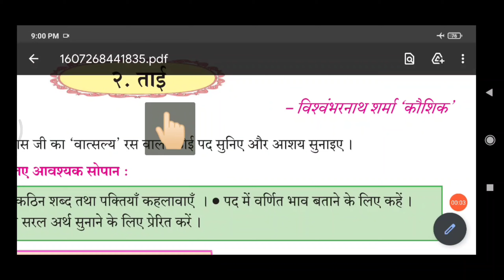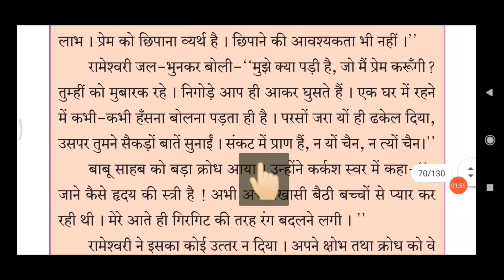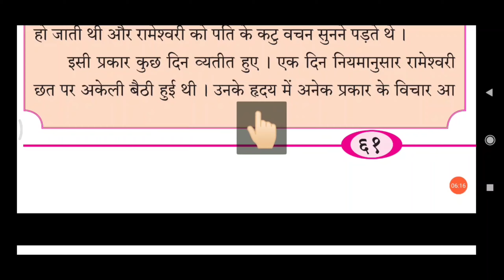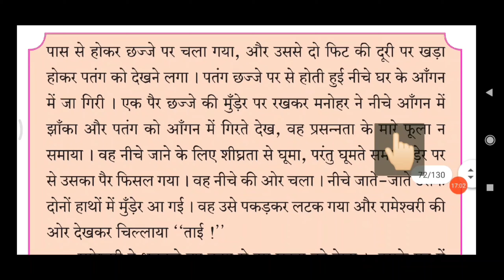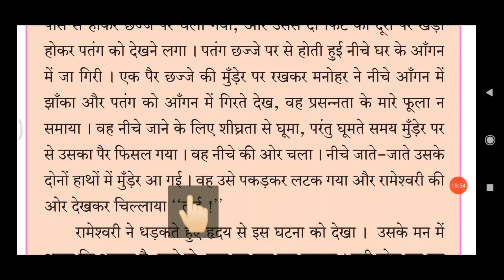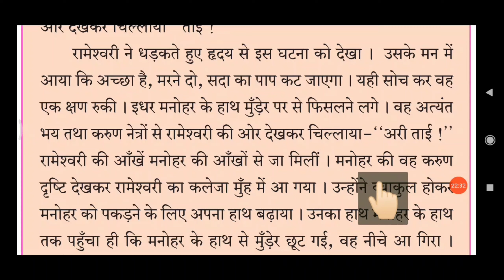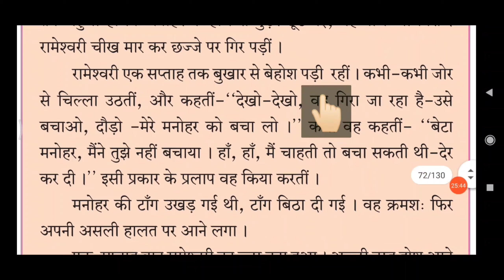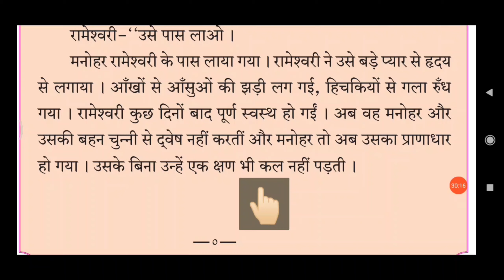पाठ-2 : ताई भाग-3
कक्षा- नौवीं